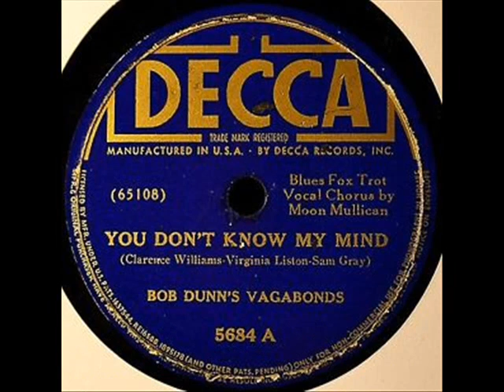1364 Bob Dunn's Vagabonds - It Must Be Love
Its Swingin' Monday and we bring you Bob Dunn's Vagabonds - It Must Be Love.  The tune was recorded in Houston on March 2, 1939 and released as Decca 5694.  Bob Dunn was the first artist to record with an amplified steel guitar, which he did in January of 1935 while a member of Milton Brown's Musical Brownies.  The Westerner